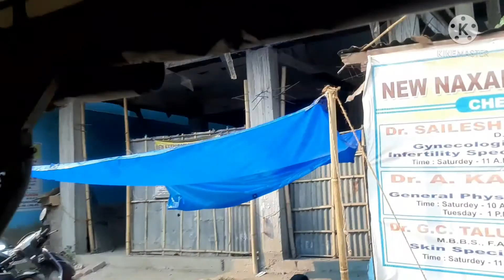Girls day out|Go 99 naxalbari market| valreen vly life